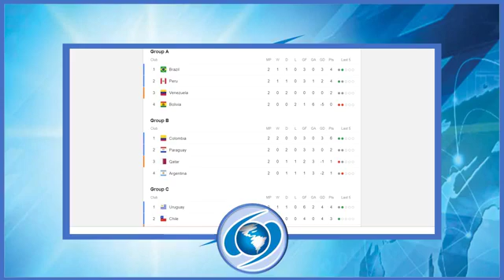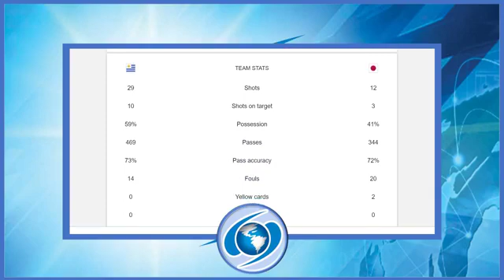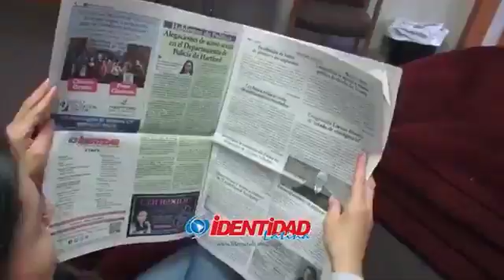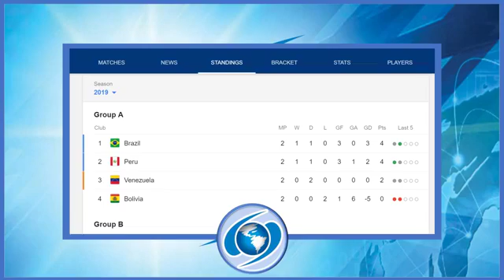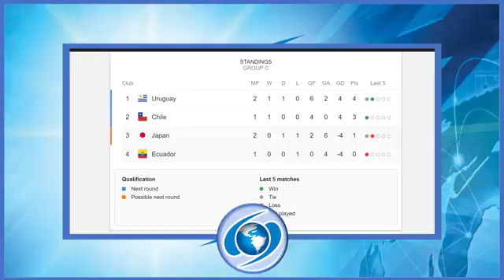Copa America 2019 - Grupo B Fecha 2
Programa del Junio 21, 2019

Capitulo 21

TEMA:
Resumen Fecha 2 del Grupo B
- Reportaje
- Comunidad dando su opinion

PRESENTADORES:
- Jorge Alatrista "La Voz Autorizada de Identidad"
- Alonso Velasquez "La Enciclopedia de Identidad"

PRODUCCION:
- Directora: Maricarmen Cajahuaringa
- Audio: Andres Espinoza
- Video: Santiago Vasquez